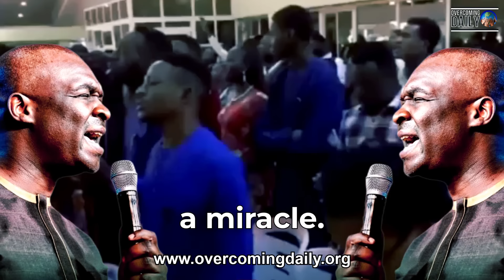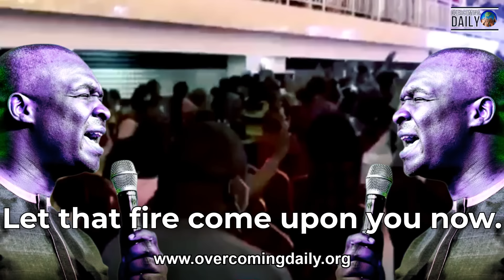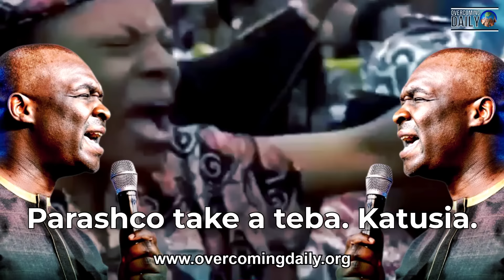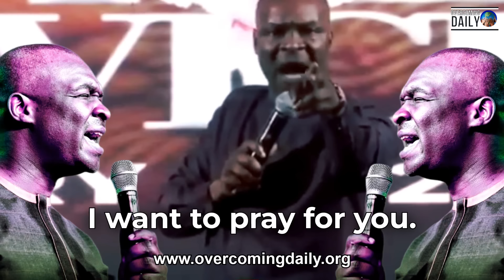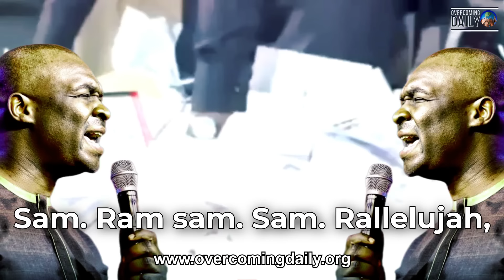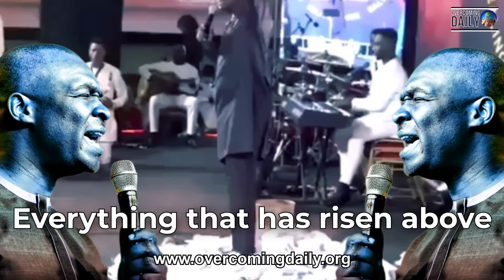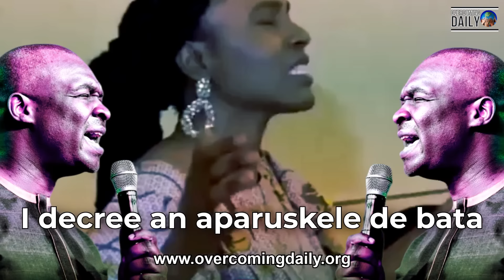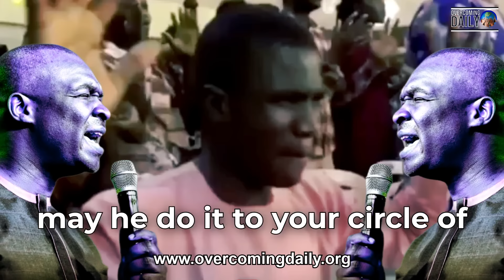POWERFUL 6:00AM MORNING DECLARATIONS | COMMAND YOUR MORNING prayer WITH APOSTLE JOSHUA SELMAN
Battlefield of the Minds (Free Audiobook) By Joyce Meyer
Battlefield of the Minds (Book) By Joyce Meyer

🔥📚 𝐀𝐭𝐭𝐞𝐧𝐭𝐢𝐨𝐧 𝐀𝐬𝐩𝐢𝐫𝐢𝐧𝐠 𝐊𝐢𝐧𝐠𝐝𝐨𝐦 𝐄𝐧𝐭𝐫𝐞𝐩𝐫𝐞𝐧𝐞𝐮𝐫𝐬! 📚🔥

Are you tired of the hustle and grind that leaves you feeling empty at the end of the day? Do you yearn for a business that aligns with your faith and values? Look no further!

👑 𝐈𝐧𝐭𝐫𝐨𝐝𝐮𝐜𝐢𝐧𝐠 "𝐓𝐡𝐞 𝐊𝐢𝐧𝐠𝐝𝐨𝐦 𝐃𝐫𝐢𝐯𝐞𝐧 𝐄𝐧𝐭𝐫𝐞𝐩𝐫𝐞𝐧𝐞𝐮𝐫'𝐬 𝐆𝐮𝐢𝐝𝐞: 𝐃𝐨𝐢𝐧𝐠 𝐁𝐮𝐬𝐢𝐧𝐞𝐬𝐬 𝐆𝐨𝐝'𝐬 𝐖𝐚𝐲" 𝐛𝐲 𝐒𝐡𝐚𝐞 𝐁𝐲𝐧𝐞𝐬!

This isn't just another business book; it's a life-changing manual that will revolutionize the way you approach entrepreneurship. Learn how to put God at the center of your business and experience unprecedented success, peace, and impact!

🌟 Why You NEED This Book 🌟

Redefine success from a Kingdom perspective
Discover the power of intimacy with God in business
Learn actionable insights to integrate faith into your daily operations
Become a part of a global community of like-minded entrepreneurs
👉 Don't miss out on this transformative read! Click the link below to grab your copy NOW and embark on a journey that will change your business and life forever!

Trust me, you won't regret it. Let's do business God's way and make a Kingdom impact together! 🙏💼

ANNOUNCEMENT:
Public Relations Department:
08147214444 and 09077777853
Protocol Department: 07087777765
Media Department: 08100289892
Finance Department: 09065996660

below is the account detail:

Account Numbers:
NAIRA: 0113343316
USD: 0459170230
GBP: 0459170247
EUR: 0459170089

Swift code: GTBINGLA
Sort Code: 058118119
Bank: Guaranty Trust Bank Plc